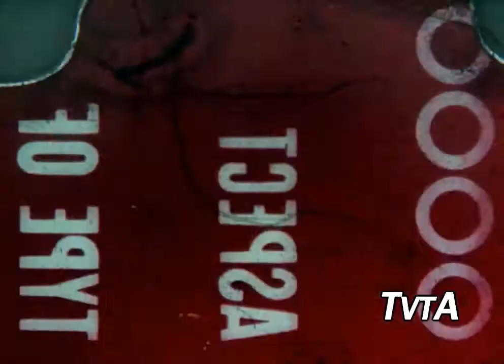Hogan's Heroes Open/Close (1969)/ Viacom Enterprises "Pinball" (1972) | [16mm]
From "The Return of Major Bonacelli".